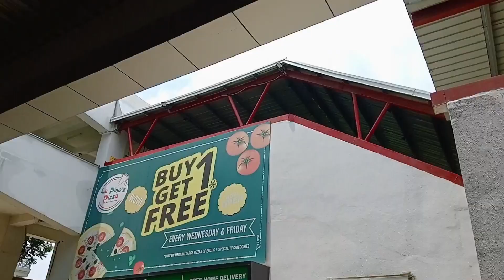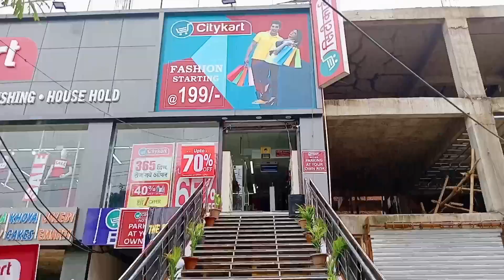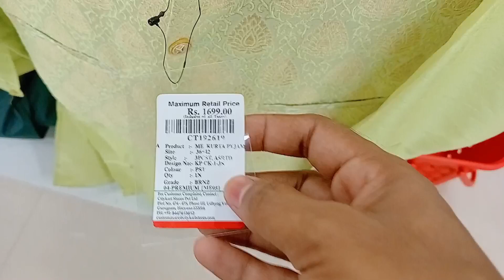Sunday Vlog | Kahi Ghumne Nikle hai 😋 | Fit Pawan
vlog